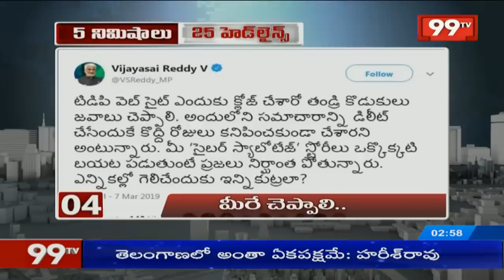5 Mins 25 Headlines | 3PM News | News Updates | 08-03-2019 | 99TV Telugu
5 Mins 25 Headlines | 3PM News | News Updates | 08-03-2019 | 99TV Telugu